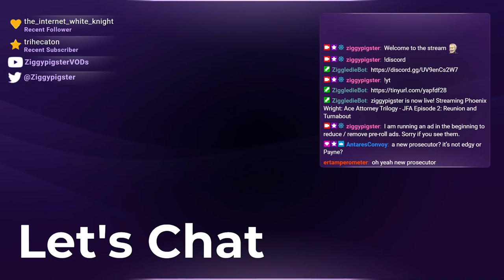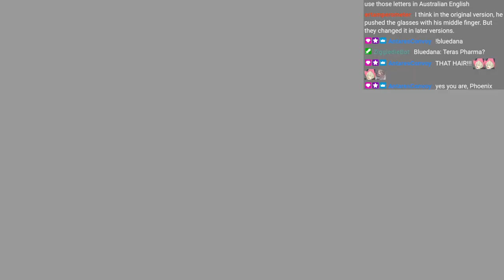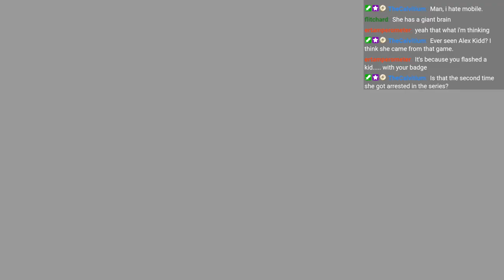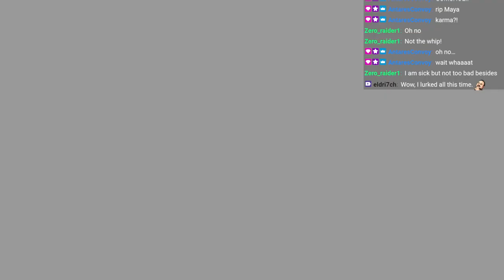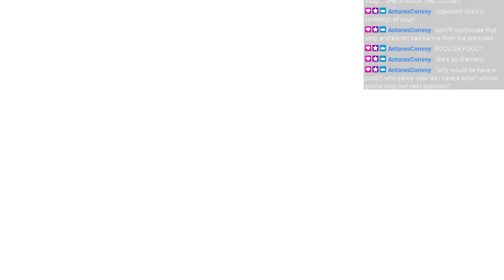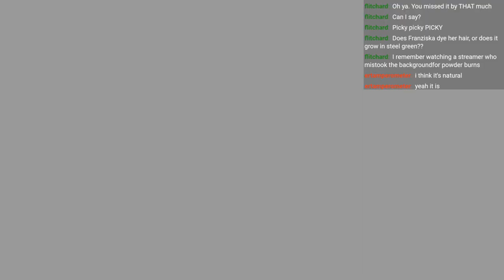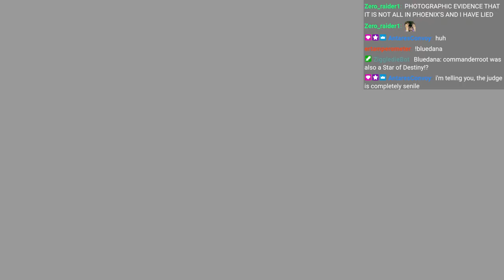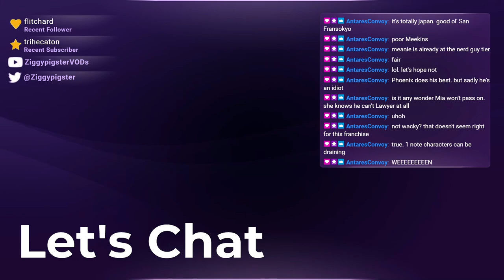Phoenix Wright (JFA): Maya in Danger. Meeting Pearl / Her Massive Forehead. Psyche Locks (Part 2)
Stream: Phoenix Wright Justice for All / Phoenix Wright Trilogy - Episode 2: Reunion, and Turnabout